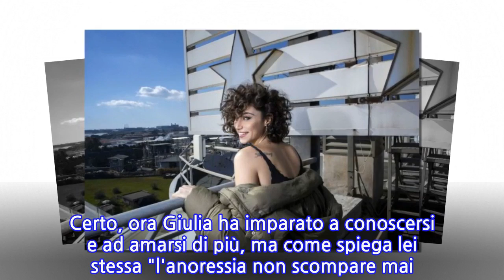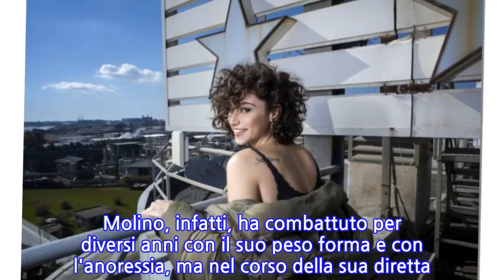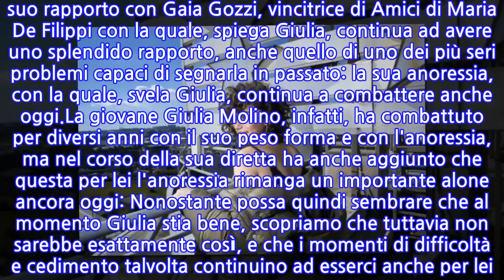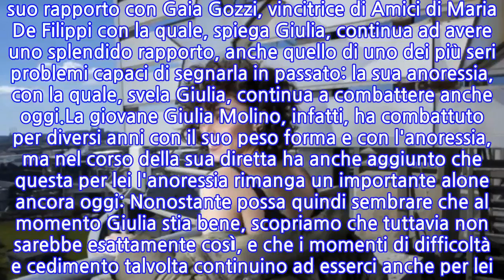Giulia Molino: "L'anoressia? Ci lotto ancora"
Una diretta Instagram per parlare ed aprirsi un po' con i fan che nel corso di tutti questi mesi l'hanno sostenuta, all'interno della scuola di Amici 19 dove come ben saprete è arrivata sul podio. Questo il principale intento di Giulia Molino che proprio ieri - sul suo canale Instagram ufficiale - ha deciso di dare il via ad una live session in collegamento con tutti i suoi fan, per rispondere anche alle eventuali domande che questi le avrebbero posto.Tra i temi affrontati, oltre al suo rapporto con Gaia Gozzi, vincitrice di Amici di Maria De Filippi con la quale, spiega Giulia, continua ad avere uno splendido rapporto, anche quello di uno dei più seri problemi capaci di segnarla in passato: la sua anoressia, con la quale, svela Giulia, continua a combattere anche oggi.La giovane Giulia Molino, infatti, ha combattuto per diversi anni con il suo peso forma e con l'anoressia, ma nel corso della sua diretta ha anche aggiunto che questa per lei l'anoressia rimanga un importante alone ancora oggi: Nonostante possa quindi sembrare che al momento Giulia stia bene, scopriamo che tuttavia non sarebbe esattamente così, e che i momenti di difficoltà e cedimento talvolta continuino ad esserci anche per lei. Certo, ora Giulia ha imparato a conoscersi e ad amarsi di più, ma come spiega lei stessa "l'anoressia non scompare mai da un giorno all'altro": ha in ultimo spiegato perché abbia voluto fortemente parlare di questo suo problema passato:
INFORMATION
• Source: gossipblog